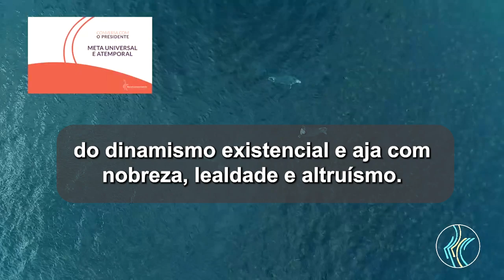Tema de hoje - Meta universal e atemporal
Toda quinta-feira, às 16h30, você tem uma mensagem edificante com o "Tema de hoje".